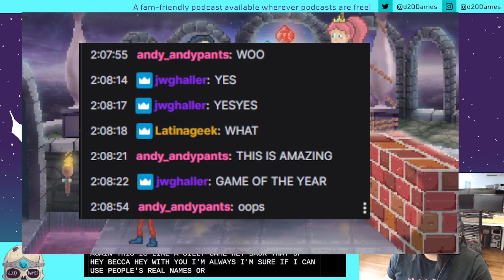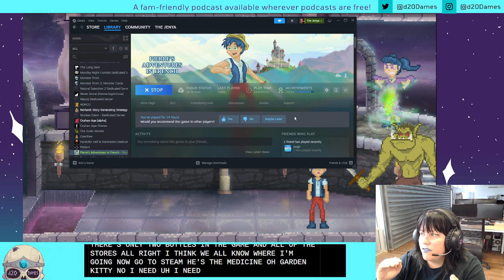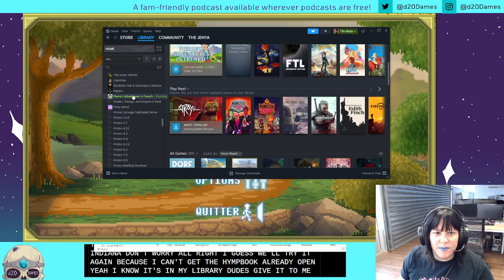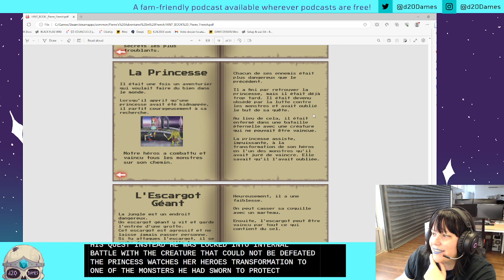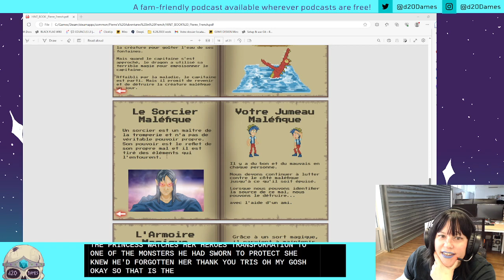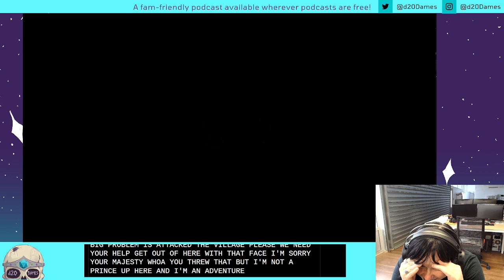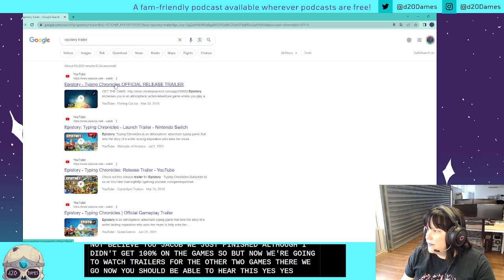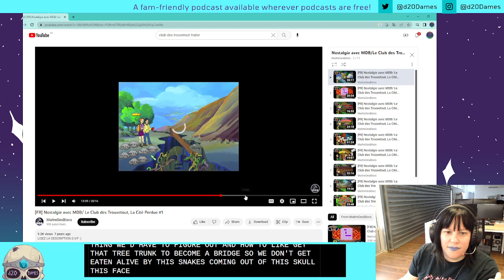d20 Dames presents Jen plays Pierre's Adventures in French part 8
In this episode we finish the game! J'ai fini le jeux ! No spoilers, it doesn't take us long and holy moly what a thrilling ending!

As part of a new Duolanguage Gaming initiative (to help Jen in her new home of France), Jen is playing video games in French and translating while playing. First up is Pierre's Adventures in French! A game MADE for learning French by Rocket Boy Games out of Australia. It's also available in English or Spanish if you are trying to learn those languages.